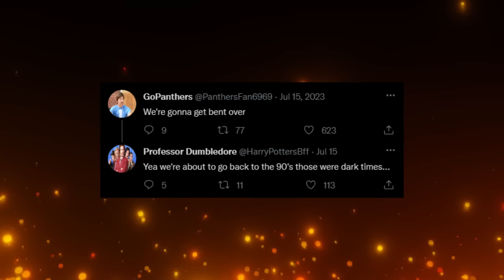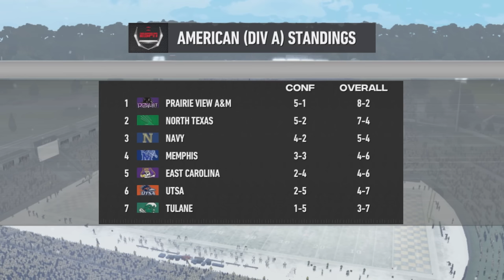I Rebuilt The College That Lost 80 Straight Games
In this video I take over Prairie A&M university who is had the worst stretch in college football history.